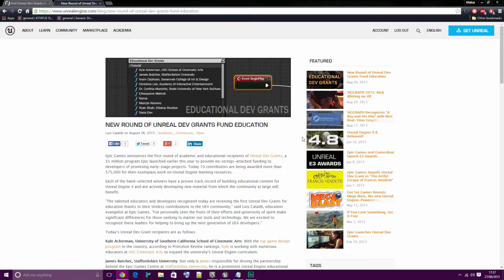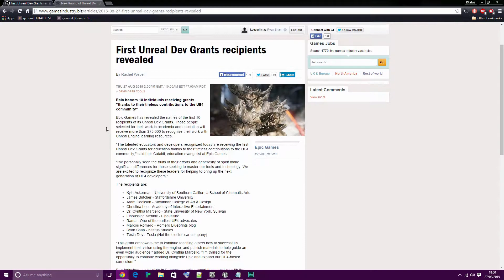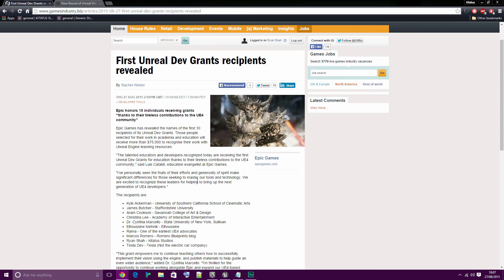KITATUS | WE GOT AN UNREAL DEV GRANT + UPDATES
We actually got an Unreal Dev Grant guys and girls!

This means some BIG changes are happening!

Like what we’re doing? Want to help others with cool projects, tutorials and more – All for the price of free? Well you can donate to our Patreon to help continue to fund our adventures of breaking down the paywall for information; This is 2015; We shouldn’t have to be forced to pay bucket-loads to learn new and exciting things to advance our knowledge / careers / hobbies .etc!